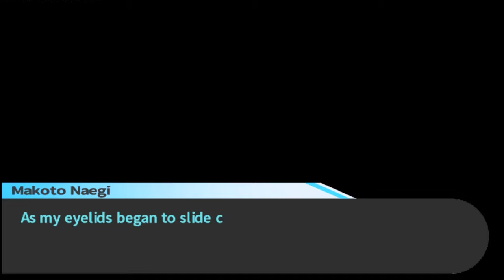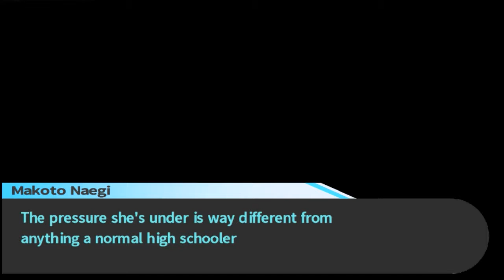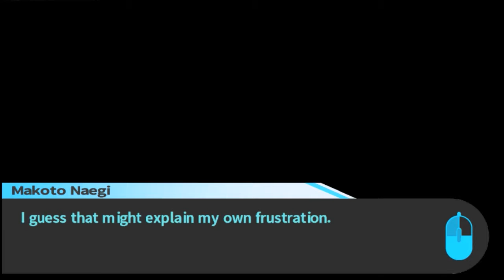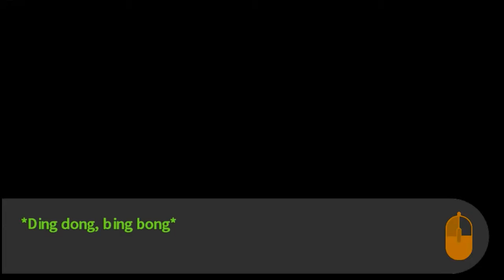Danganronpa | 9 | Sayaka the Stalker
Both conversations got a little creepy there...

Video Type: Full Let's Play